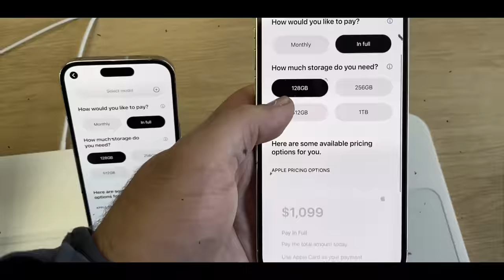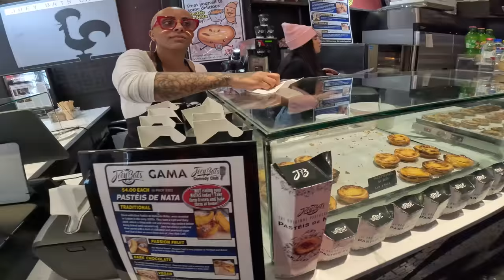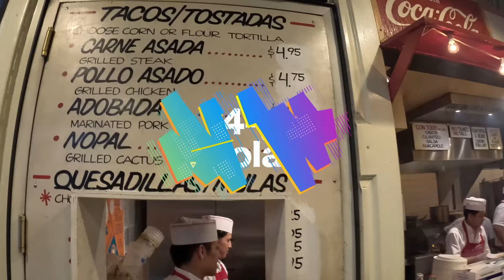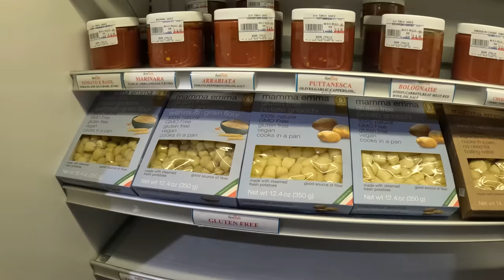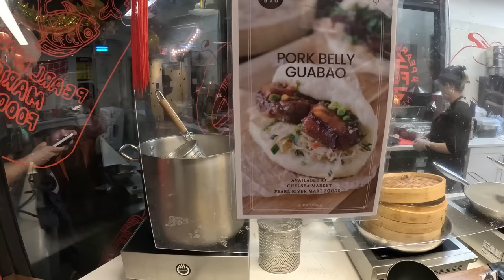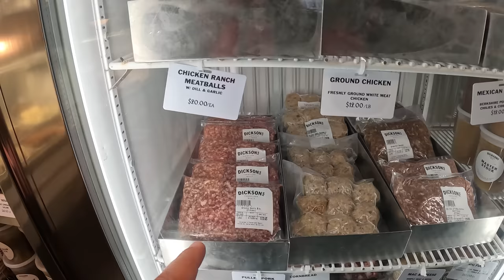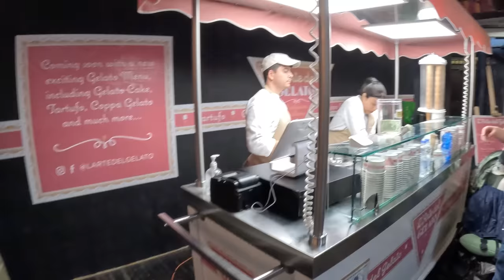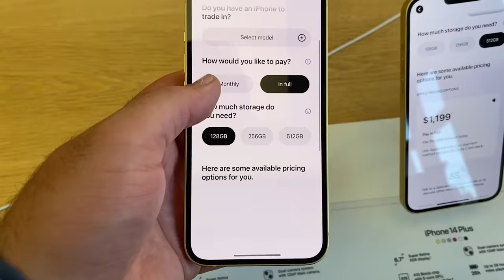8 SAAT ÇALIŞ MARKETİ SATIN AL !! AMERİKADA SOSYETE PAZARI !! NEW YORK/AMERİKA 🇺🇸 ~253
8 SAAT ÇALIŞ MARKETİ SATIN AL !! AMERİKADA SOSYETE PAZARI !! NEW YORK/AMERİKA 🇺🇸 ~253
Herkese selamlar
Bu videoda sizlere amerika'da 1 insanın günlük ortalama 150-200 dolar kazanarak geçimini nasıl sağladığını ve market fiyatlarını anlattım yorum yapıp beğenerek destek olabilirsiniz

Herkese Merhabalar,